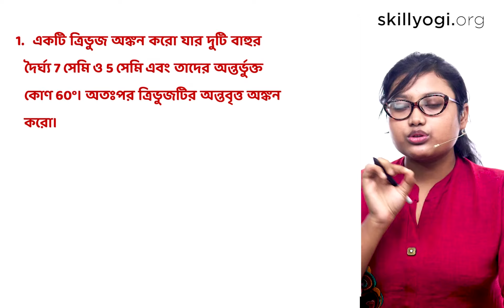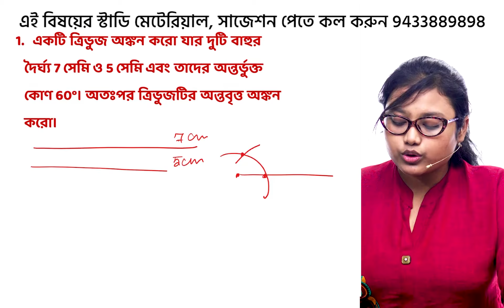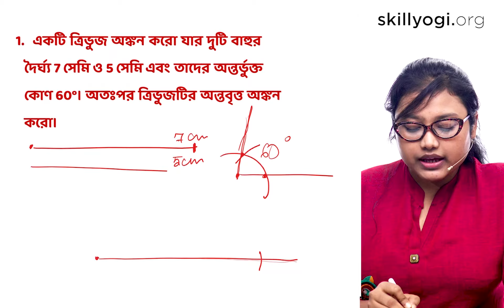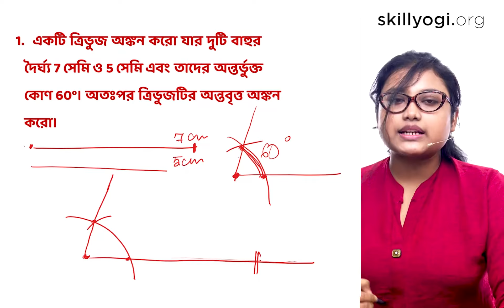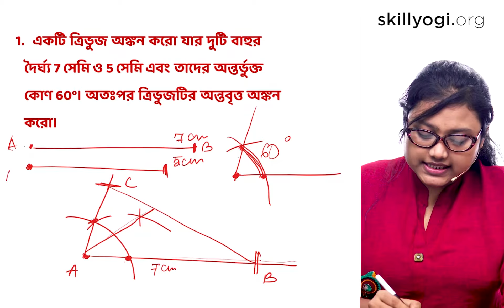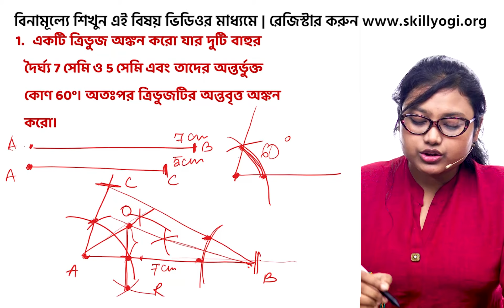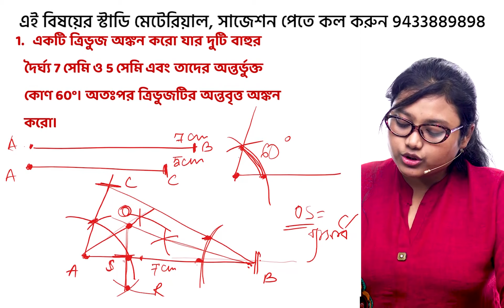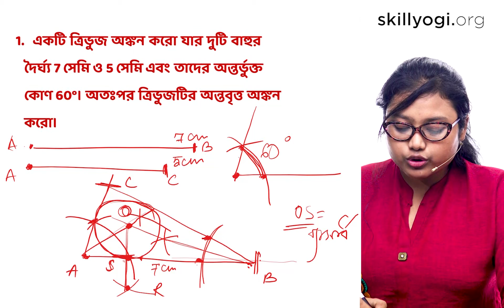Maths Madhyamik Suggestion 2021 2022 | সম্পাদ্দ - দশম শ্রেনী জ্যামিতি Solved Questions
সম্পাদ্দ - দশম শ্রেনী জ্যামিতি Solved Questions | Maths Madhyamik Suggestion 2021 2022 | গণিত Maths WBBSE

মাধ্যমিক 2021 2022 Sompaddo সাজেশন
মাধ্যমিক 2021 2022 কমন সম্পাদ্দ
মাধ্যমিক 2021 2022 নতুন সিলেবাস অংকের সম্পাদ্দ সাজেশন Madhyamik 2021 Mathematics Suggestion
Madhyamik 2021 Sampaddo Suggestion

✅স্বাগত জানাই SkillYogi ইউটিউব চ্যানেলে, আমাদের চ্যানেলে শিখতে পারবেন ওয়েস্ট বেঙ্গল বোর্ড WBBSE এবং ত্রিপুরা বোর্ডের TBSE ভিডিও লেকচার, নোটস, প্রশ্নপত্র এবং সাজেশন - বিভিন্ন শ্রেণীর জন্য যেরকম দশম শ্রেণী এবং দ্বাদশ শ্রেণির যেটা আপনাকে সাহায্য করবে নিজের মাধ্যমিক এবং উচ্চ মাধ্যমিক পরীক্ষার জন্য ভালো প্রিপারেশন নিতে এবং ভালো মাক্স আনতে

👉 আপনি যদি এই শিক্ষক থেকে লাইভ ক্লাস নিতে চান তাহলে এই লিঙ্কে ক্লিক করুন
SkillYogi মাধ্যমে আপনি সহজে শিখতে পারবেন ফাউন্ডেশন, MCQ, শর্ট/Short অ্যানসার এবং Long অ্যানসার যেটা আপনাকে সাহায্য করবে নিজের পরীক্ষার জন্য ভাল ভাবে প্রিপারেশন করতে

Things to note before you attend the session:
▶ Make sure you attend the session on time.
▶ Keep a notebook and pen handy to jot down relevant points.
▶ Make a list of questions that you want to ask.
▶ Refrain from irrelevant questions.